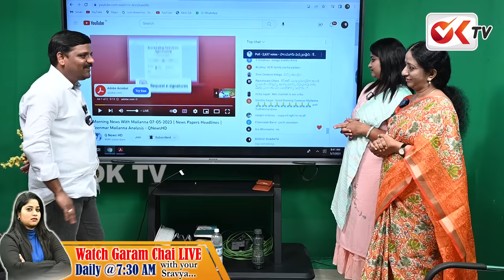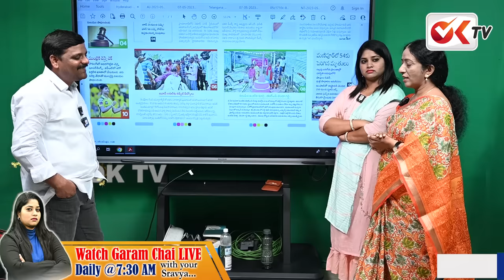పెద్ద కూతురు అంటూనే కుంపటి పెట్టాడు | Ramya Rao Shocking Comments On KCR Wife Sobha | OK TV